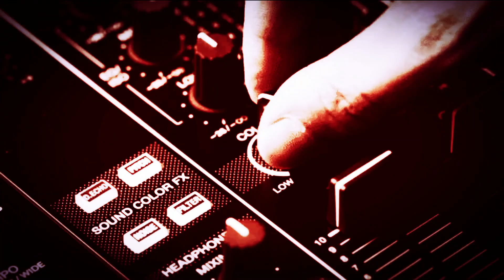Dj Raven TECHNO-CyberPunk-Neo Gothic - Bloody Moon (Dj mix)